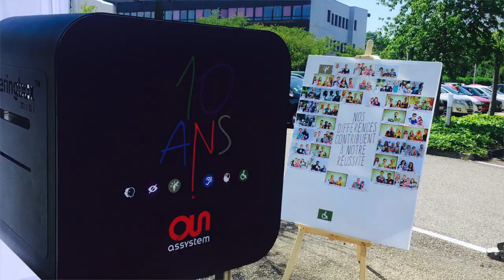RoadTour des 10 ans de la Mission Handicap Assystem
Pour fêter ses 10 ans d'engagements en faveur du handicap, la Mission handicap de la société Assystem a mis en place une tournée à bord d'un airstream pour sensibiliser sur la thématique du handicap.

Revivez en image ce RoadTour qui s'est déroulé du 12 au 23 juin 2017.

"Nos différences contribuent à notre réussite"